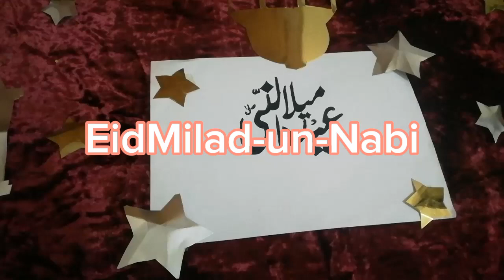Milad at home#decoration❤️❤️